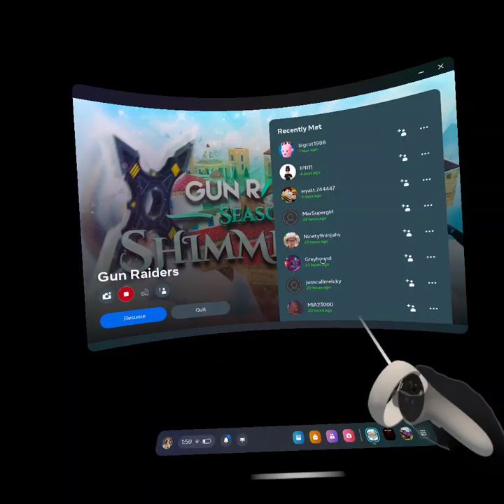first vr vid!